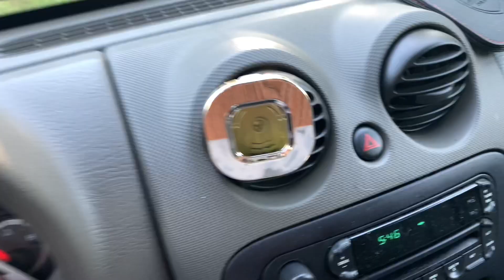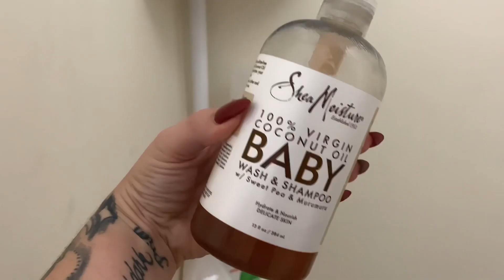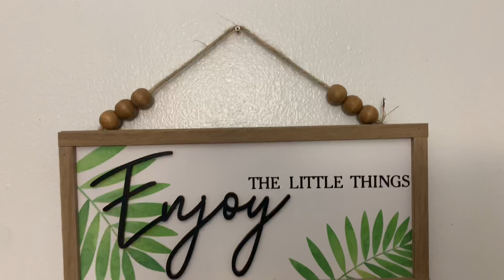DITL part three: dinner and nighttime routine with three kids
hey guys, haven't made a day in the life since Leo was one month old, now he is 6 months old, and we have our OWN APARTMENT so I wanted to show how much our days have changed, I hope you enjoy!!

thumbs up if you want more DITL